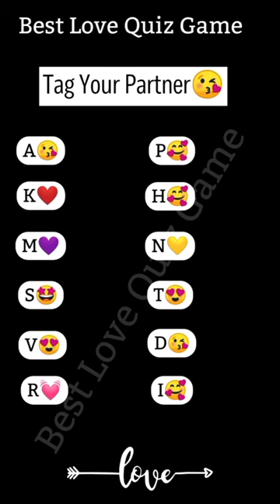🔥Apne Name ka First Letter Choose karo 😘 Choose One Letter 🥰 Tag Your Partener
this video is only internment purpose not reality